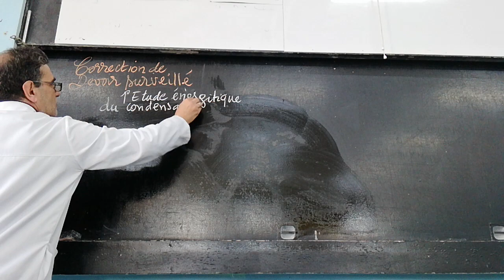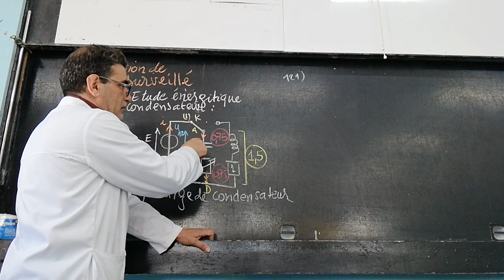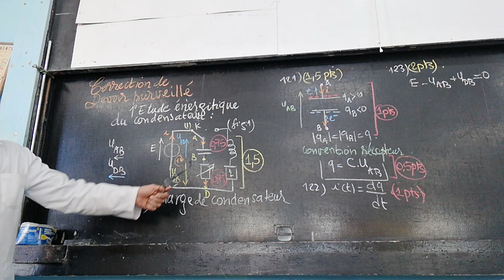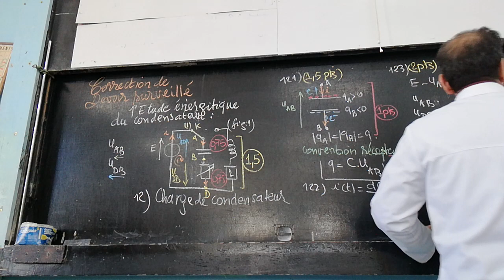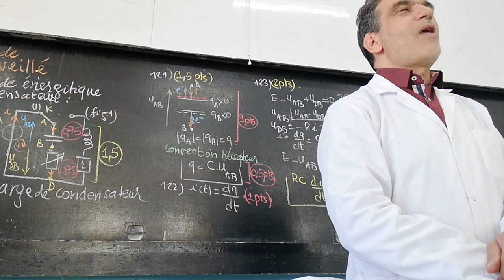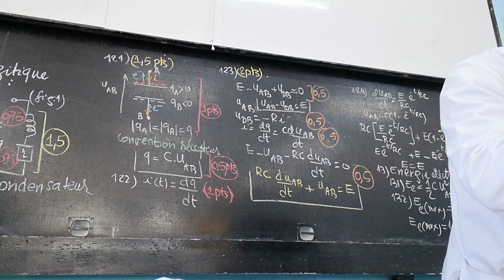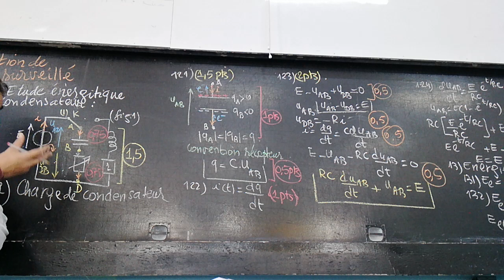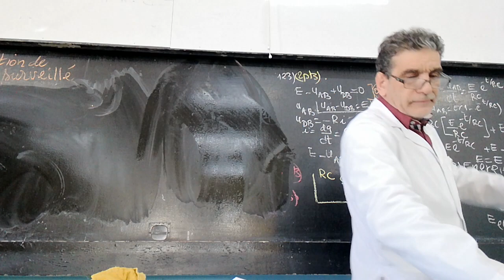Correction du devoir surveillé 2pc1 (BIOF) 1ère partie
Lycée ibn al khatib Tanger